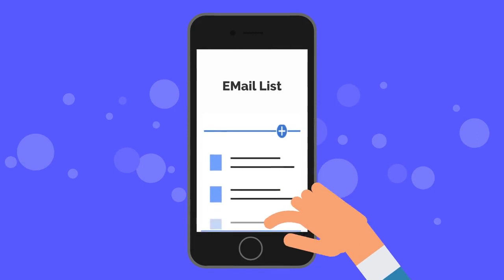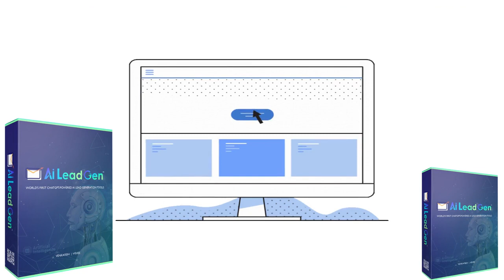Ai Lead Gen Review || World's First ChatGPT Powered AI Autoresponder || Exclusive Bonuses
Ai Lead Gen - World's First ChatGPT Powered AI Autoresponder Review & Bonuses